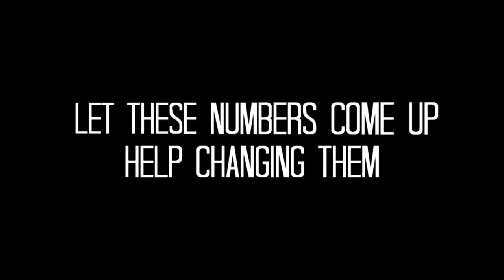World Water Day 2012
Video realized on the occasion of the World Water Day event organized by the Italian Development Cooperation and the Italian Cultural Institue of Addis Ababa on March 22, 2012.

Production: Flaminia Battistelli
Editing: Mattia Levi

Video realizzato in occasione dell'evento organizzato dalla cooperazione italiana e dall'Istituto di cultura di Addis Abeba il 22 marzo 2012 per celebrare la giornata mondiale dell'acqua.

Produzione: Flaminia Battistelli
Realizzazione: Mattia Levi